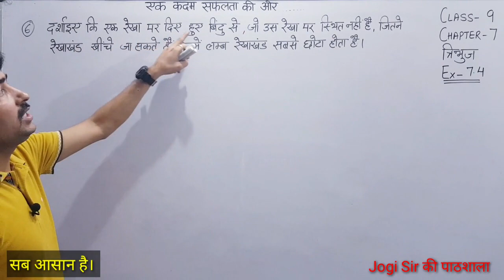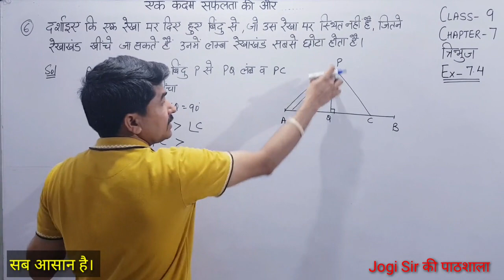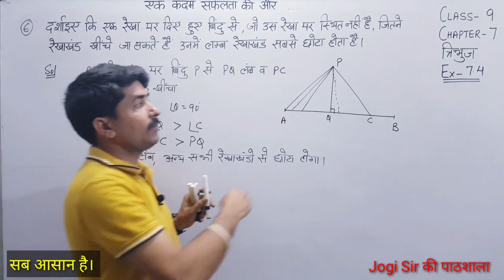Class 9/Exercise 7.4/Q. No 6/Chapter 7/Triangle /त्रिभुज /NCERT/MATHS/Cbse /Bseh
Class 9 Maths|| Chapter 7 || Triangles || NCERT || CBSE || MATHS || Hindi Medium